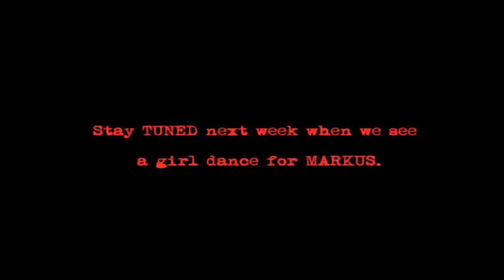Episode 08 - Park Bench: Lonely Girl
This is the eighth episode among a series of sketches.

All shots were composed with permission from the artists.

P.S. - Why is Markus wearing shorts again ?

- M.